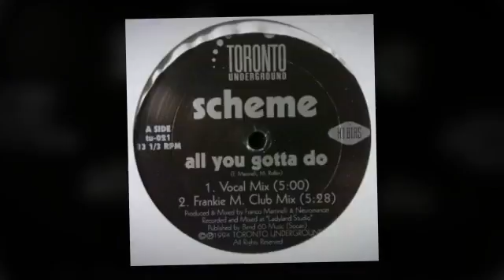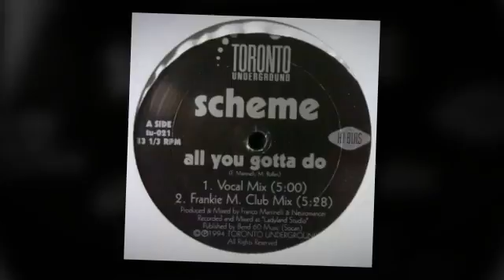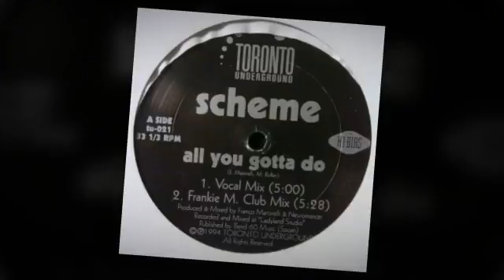Scheme ‎– All You Gotta Do (Frankie M Club Mix)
Label:
Toronto Underground ‎– tu-021
Format:
Vinyl, 12", 33 ⅓ RPM
Country:
Canada
Released:
1994
Genre:
Electronic
Style: